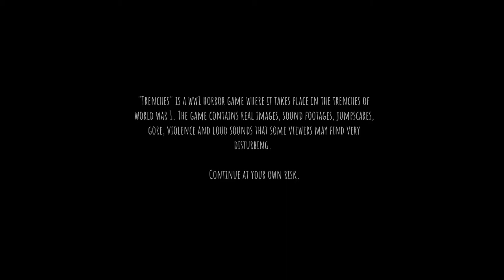TRENCHES GAME - SOUNDTRACK MENU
VÍDEOS DE MASCARAS ANTI GASES, VÍDEO JUEGOS, INFORMACIÓN, ETC.